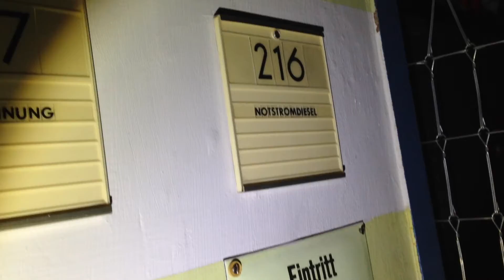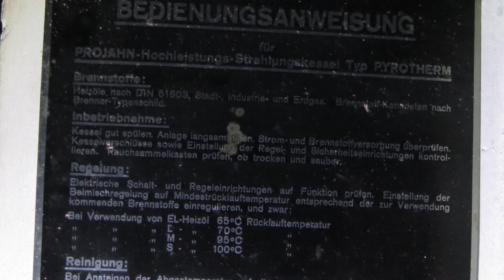Lunastrom im Berg 23 6 2018